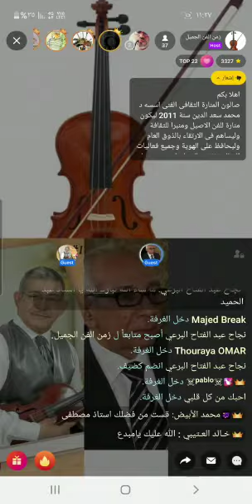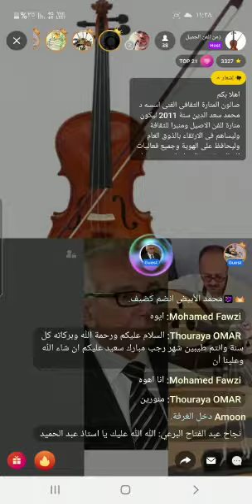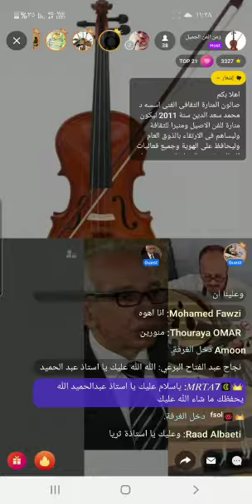21 فبراير، 2021